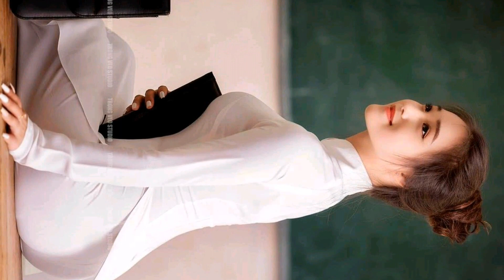video 2869 giải tri lồng nhạc dành cho các bạn yêu thích người mẫu áo dài Việt Nam 1h30pm 29/7